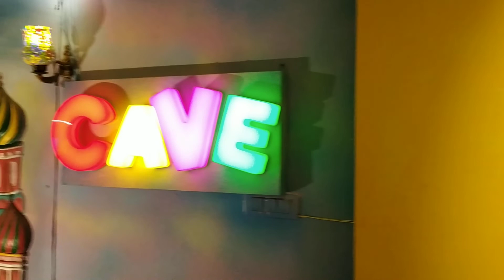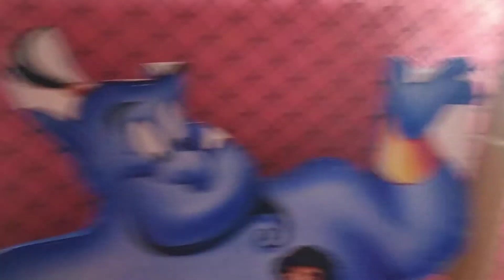Aladdin & Jasmine theme Magic Cave@ rajouri garden